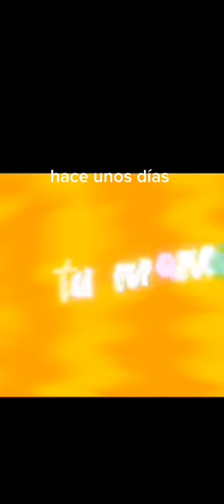🎉🎉un año de Robe Vlogs🎉🎉@robevlogs